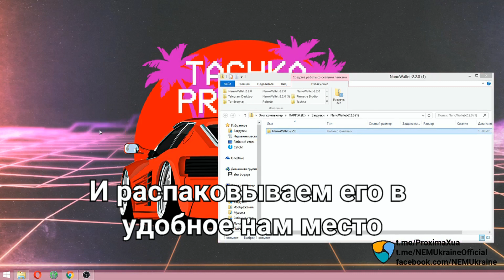Как начать пользоваться NEM?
NEM - Это блокчейн-платформа умных активов и ваше лучшее знакомство с технологией блокчейн!

В серии простых обучающих видео мы рассмотрим с Вами все функции и особенности официального кошелька NEM NanoWallet.

Дальше - больше!